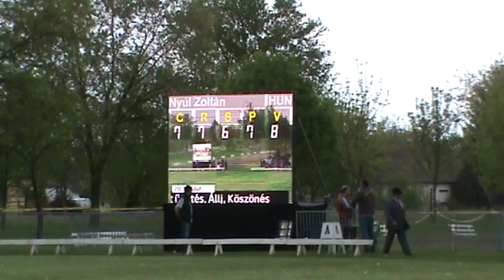2011 Fábiánsebestyén Nyúl Zoltán díjhajtás